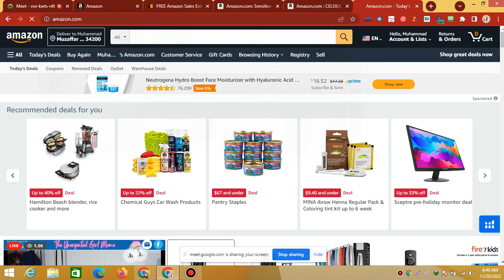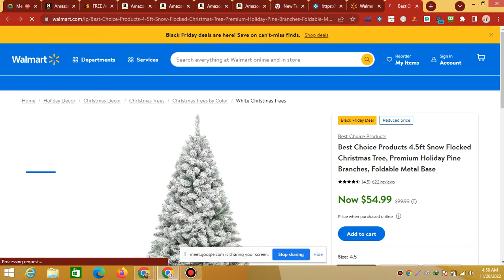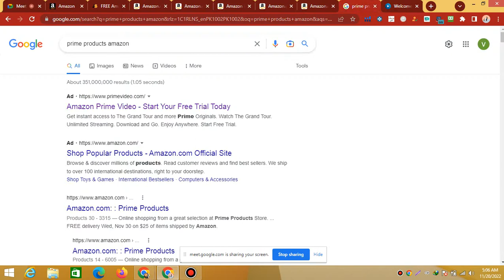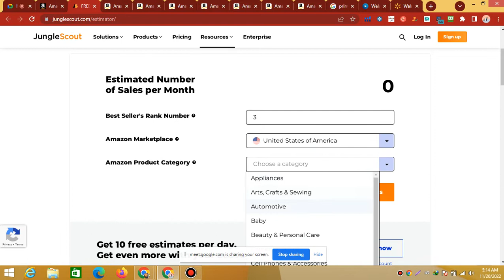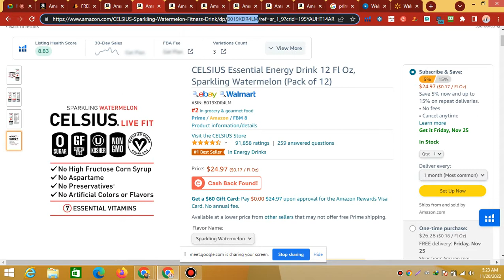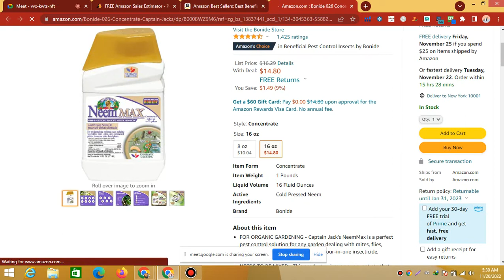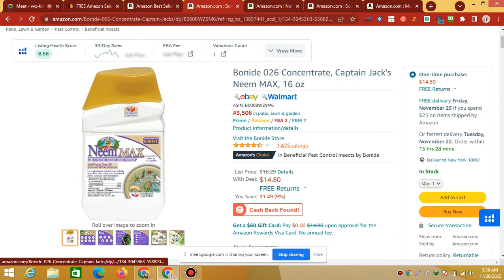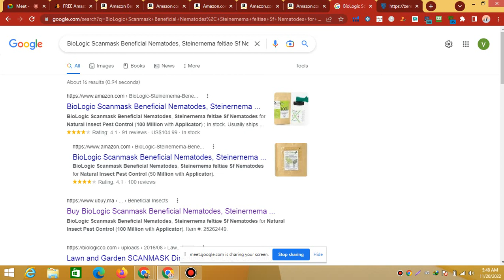Manual Hunting| sourcing| EBC| Amazon Terminology